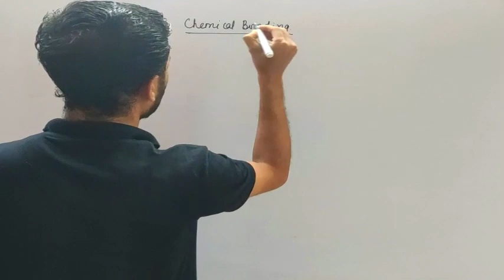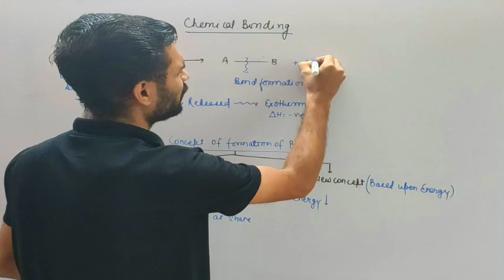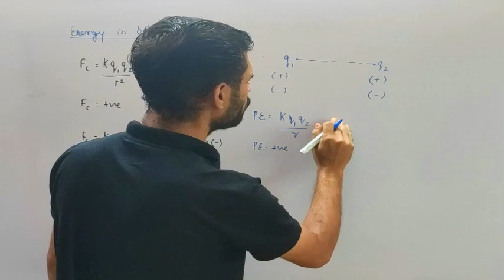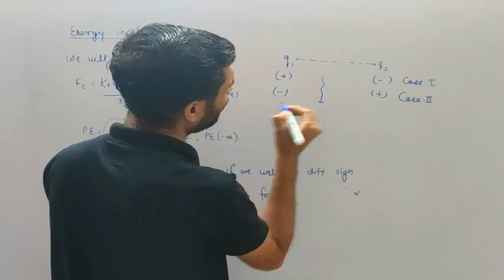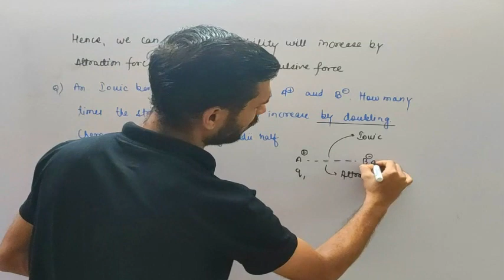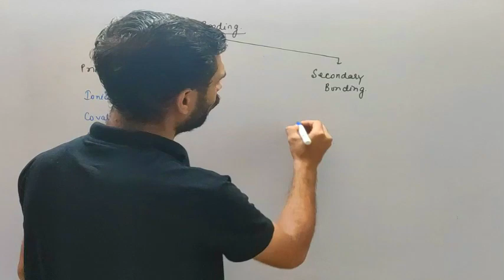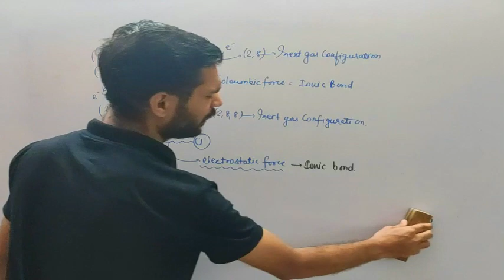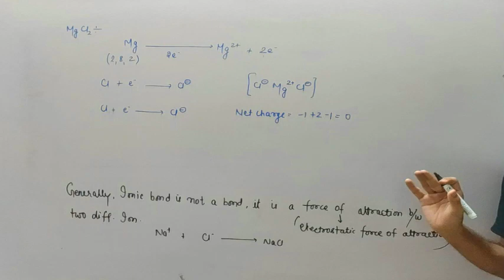CHEMICAL BONDING LECT 1